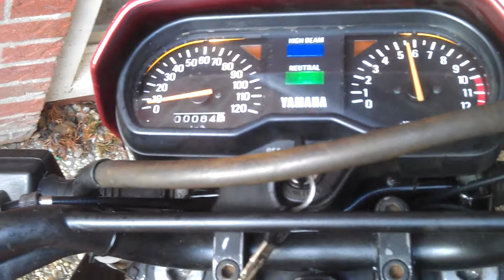Yamaha DT50R YZ80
'89 Yamaha DT50R w/ YZ80 '78 engine

Std. YZ80 pipe
MK muffler
26 Mikuni